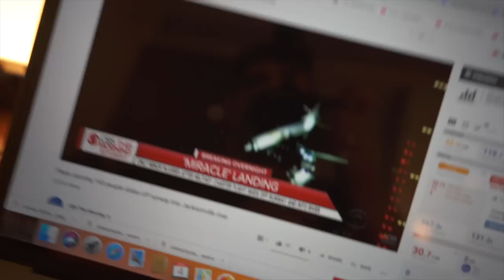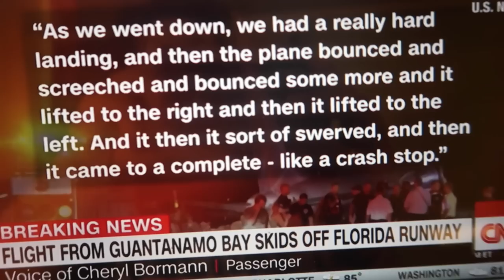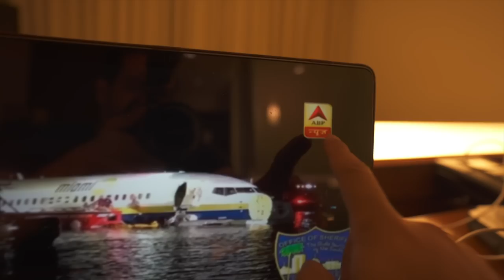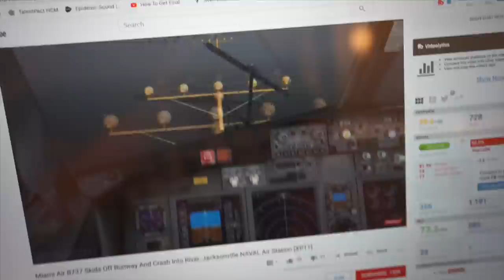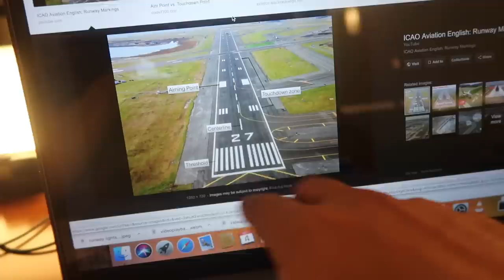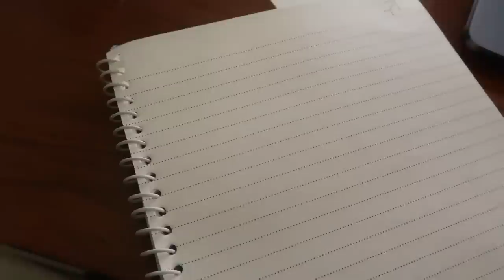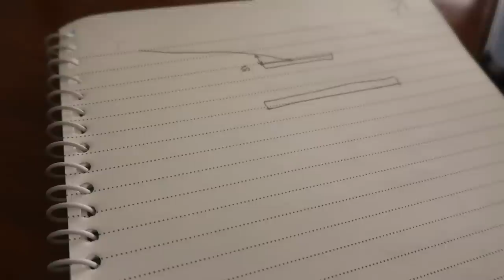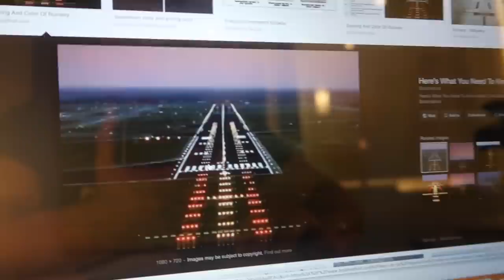Another Boeing 737 Crashes | Lands into a River ✈️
Miami air Boeing 737 crashes into a river in Florida.
the aircraft could not stop on the runway and overshot and slid into the river in Jacksonville naval airbase.
everyone survived.
I try to breakdown this event for you guys.